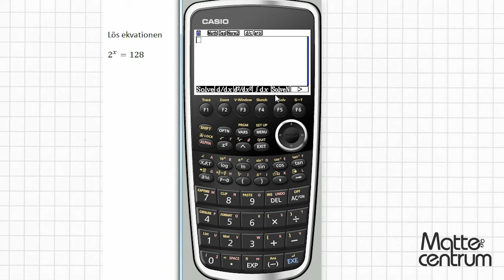Andra baser - Grafräknare I - Matematik 2